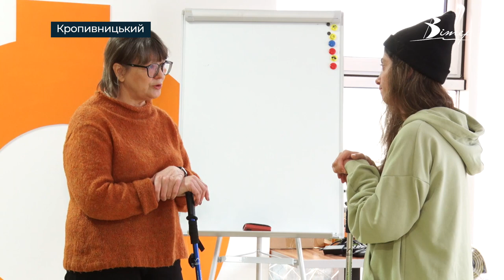Історія переселенки зі Слов’янська | телеканал Вітер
Що таке війна, Наталя Бондаренко знає не з чуток. У 2014 році її рідне місто, Слов’янськ було в окупації та зазнало військових дій. Від війни жінка тікає вже вдруге. Із родиною 60-річна жінка спочатку поїхала до Харкова, потім до Дніпра. Допомагала жителям Слов’янська евакуюватися. Наразі Наталя зупинилась у Кропивницькому.